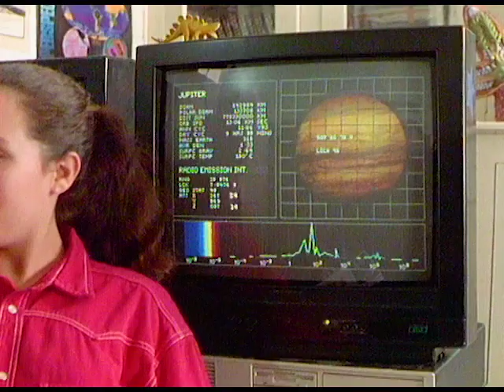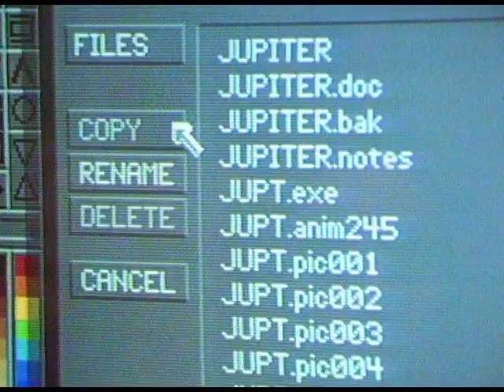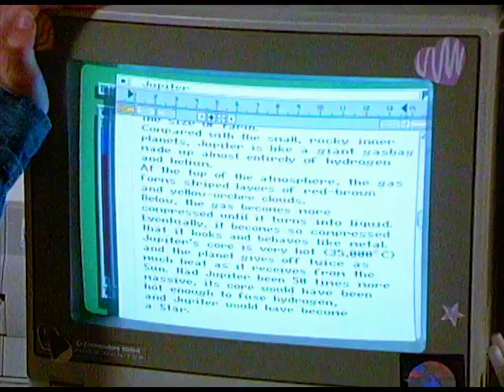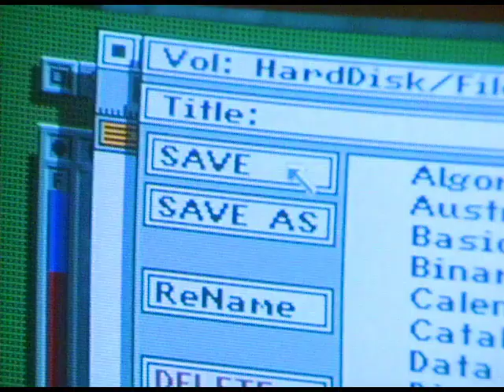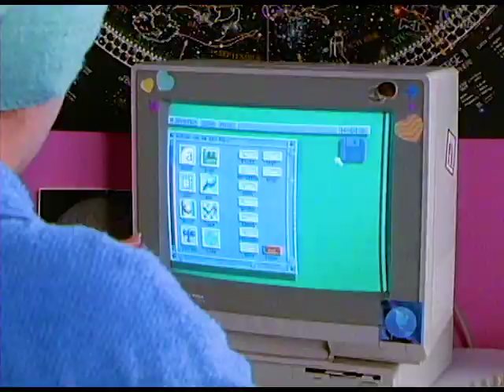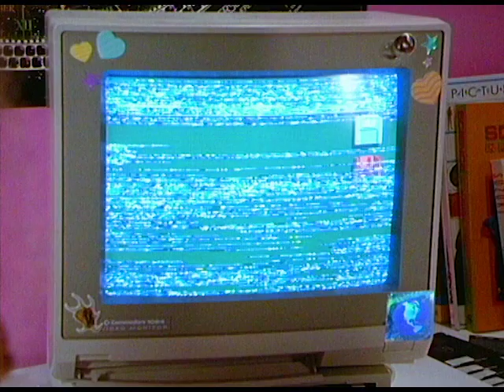To Tell or Not to Tell | Sky Trackers - Episode 10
The magnetic field of Jupiter is a project that Zoe is supposedly studying as a Wright Foundation student.

Mike and Nikki are both scientists’ children, living beneath the massive dishes of a space tracking station in the heart of the Australian outback.

Nikki is 13 and into science - her dream is to be the first person on Mars. Mike is 14 and into rock music - he thinks science sucks. Mike’s horse and guitar are the only things that make his life at the station bearable – until he falls for Nikki, that is… Lively action, strong emotions, lots of fun and the cutting edge of science are all combined in an exciting series about children, their parents and the universe around them.